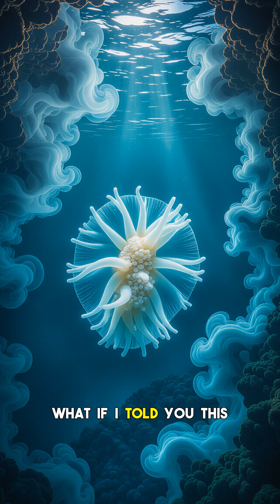Blue Dragon Sea Slug: REAL Ancient Legend ALIVE?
What if ancient legends weren't just stories, but echoes of creatures that actually existed? Prepare to have your perception of mythical beasts challenged as we uncover the astonishing truth behind the Blue Dragon Sea Slug. Often dismissed as mere folklore, this legendary creature isn't a myth – it's REAL and possesses abilities that defy belief! This incredible marine gastropod, scientifically known as Glaucus atlanticus, bears an uncanny resemblance to miniature mythical dragons from ancient legends. Far from being a gentle sea creature, the Blue Dragon Sea Slug is a cunning predator, famous for its shocking ability to steal stinging cells from its prey, including venomous Portuguese Man o' War, making itself incredibly potent. Could this be the biological blueprint for some of cryptozoology's most terrifying sea monsters? We explore its stunning camouflage, its global distribution, and ponder whether its existence has fueled millennia of sea dragon mythology.